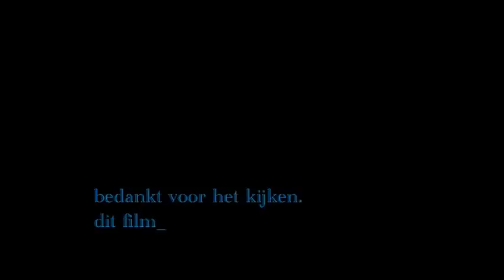De Dijkgraaf Poschlaan volgens... Marieke en Fleur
Films van leerlingen van De Piramide in Edam gemaakt tijdens het project 'Wat is waar?'. Media-educatie door Stichting De frisse blik